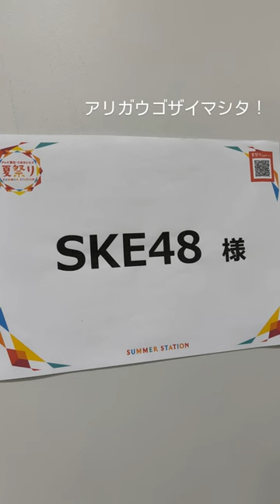SKE48「テレビ朝日・六本木ヒルズ 夏祭り コカ･コーラ SUMMER STATION 音楽LIVE」 インスタ